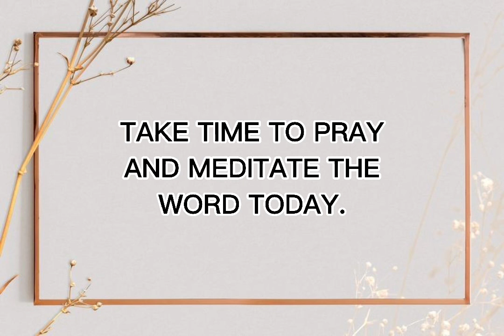(Sunday Worship)- "The Lord is God"(Deut 4:32-40)- Last Part